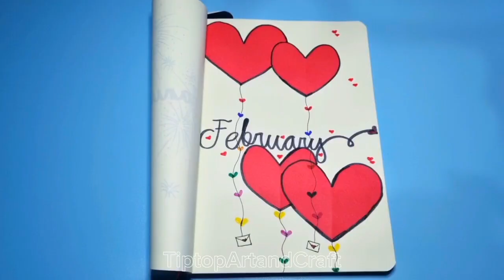Diy- Month Front Page Design | Design your front page notebook